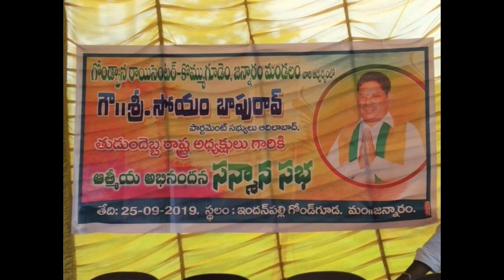soyam bapurao on adivasi villages in non-agency areas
soyam bapurao on adivasi villages in non-agency areas -నాన్ -ఏజెన్సీ లోని, 50 శాతం కన్నా ఎక్కువ ఆదివాసీ జనాభా ఉన్న గ్రామాలను ఏజెన్సీ గ్రామాలుగా (agency villages ) గుర్తించే అవకాశం భారత రాజ్యాంగం కల్పించిందని,  కానీ ప్రభుత్వాలు దీన్ని అమలు చేయడంలో విఫలమయ్యాయని ఆదిలాబాద్ ఎంపీ సోయం బాపురావు  అన్నారు. నాన్ - ఏజెన్సీలో ఉన్న అలాంటి ఆదివాసీ గ్రామాలను  ( adivasi villages in non-agency areas)
 ఏజెన్సీ గ్రామాలుగా గుర్తించాలని పార్లమెంట్ లో ప్రస్తావిస్తానని, ఆ దిశగా చర్యలు తీసుకోవాలి కేంద్ర ప్రభుత్వాన్ని కోరతానని అన్నారు.